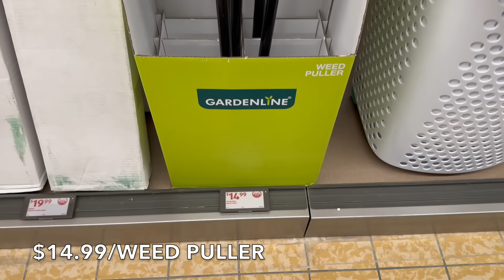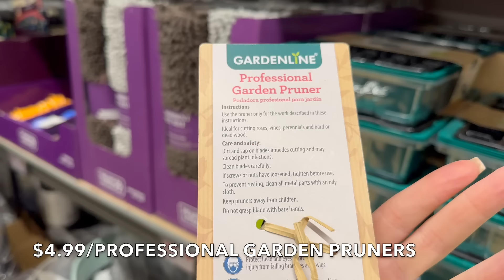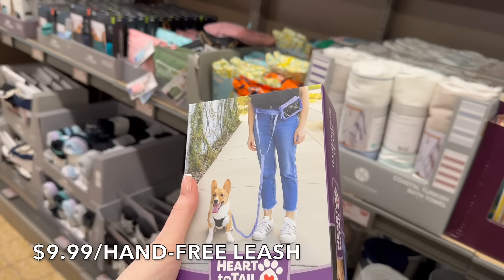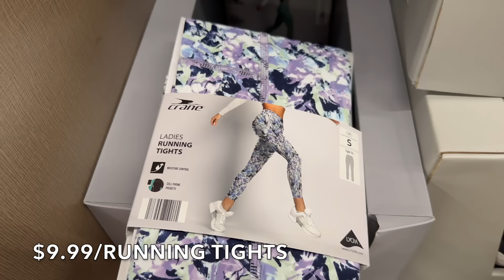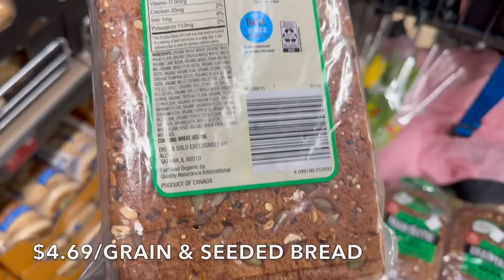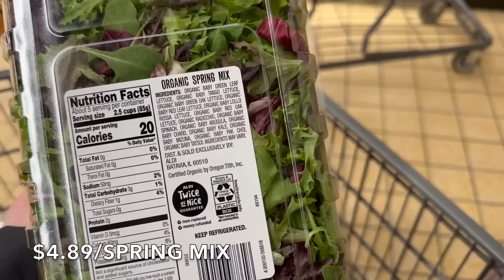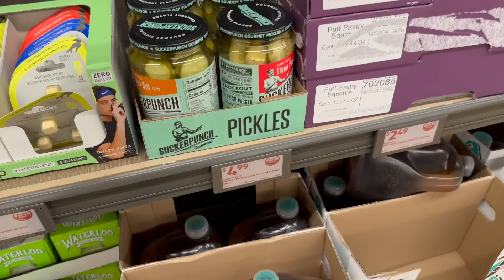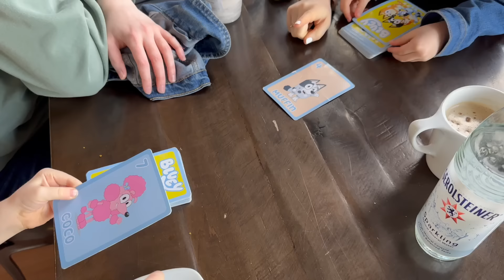SHOPPING FOR 11 KIDS: ALDI GROCERY HAUL!! WHAT'S NEW?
SHOPPiNG FOR 11 KiDS: WEEKLY ALDi GROCERY HAUL!! WHAT'S NEW?

Welcome! Join us as we journey through the aisles of ALDi! We have a big family of 13, and we tackle our weekly grocery shopping extravaganza with kids in tow! 🏡🍽️

Discover how we efficiently stock up on essentials. We will shop for deals and finds to ensure our pantry is brimming with everything our large household needs. 🍇🥦🍗

ALDi is our fill-in store, and we love our weekly trips! This week, the deals were just way too incredible!

Let's go shopping and conquer this grocery shopping haul!

As we share our natural and simple living journey, your support means the world to us. 🌿❤️

Meals we are making this week -

Spaghetti with Italian Meatballs and Salad
Salmon and Blackberry Walnut Salad
Tuna Salad Sandwiches With Sweet Potato Chips
Alfredo Pasta with Meatballs
Granola Jars with Yogurt and Berries
Ribeye Steak Dinner (Hubby and I)
Pineapple and Cottage Cheese
Charcuterie Board for Easter
Cuties for Snacks

Dad - Larry
Mom -Pamela
Katelin 24
Grace 22
Victoria 20
Juliana 17
Hannah 16
Madelyn 14
Claudia 13
Thomas 11
Alex 9
Sophia 6
Cecilia 4